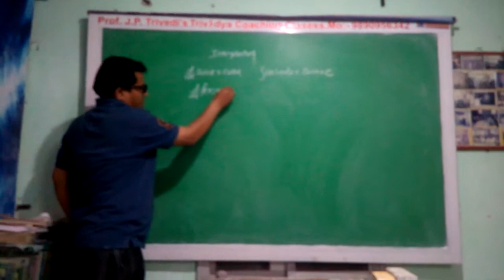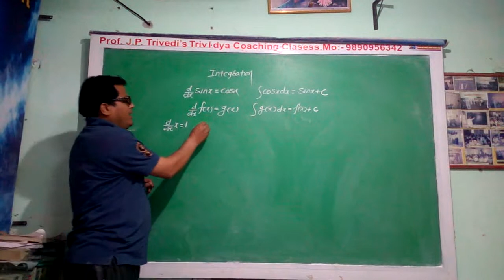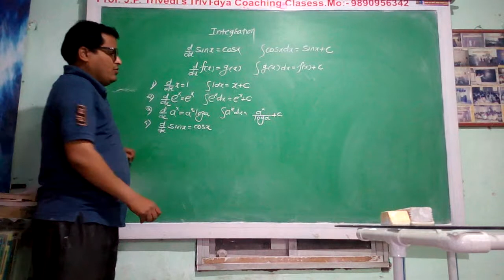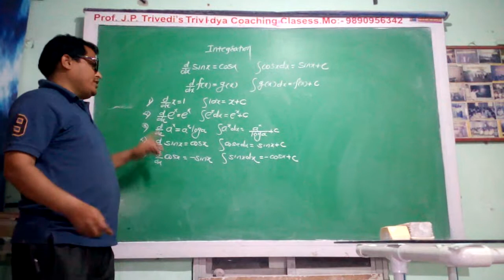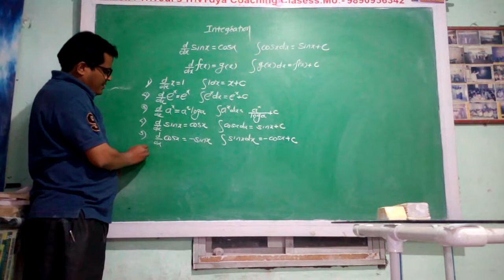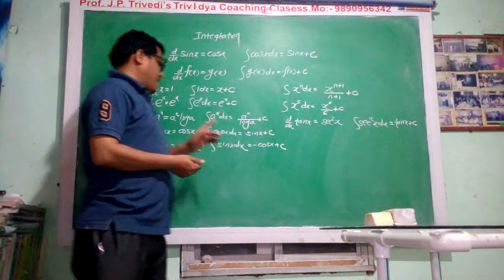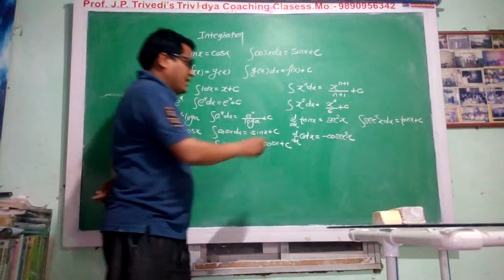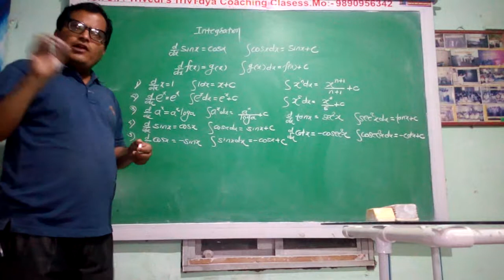Intigration in simple marathi language